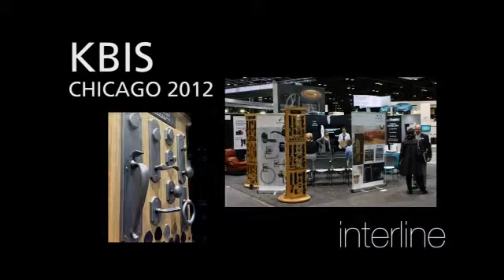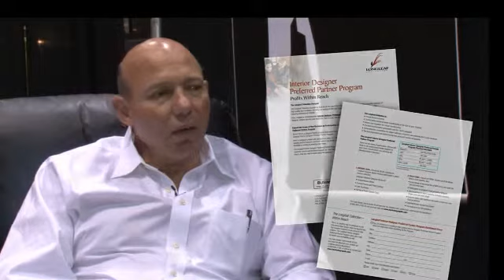Longleaf - KBIS - Designer Program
Longleaf Collection President Mark Scott shares details of the door hardware company's Interior Designer Preferred Partner Program in an interview at the 2012 Kitchen and Bath Industry Show.